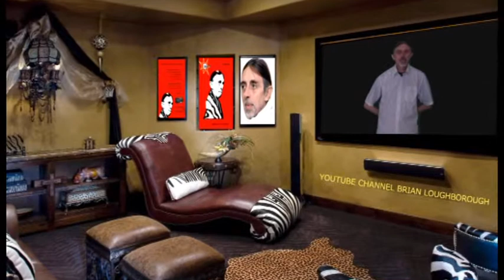Robin at Made TV edited